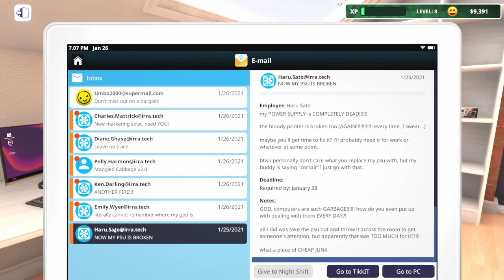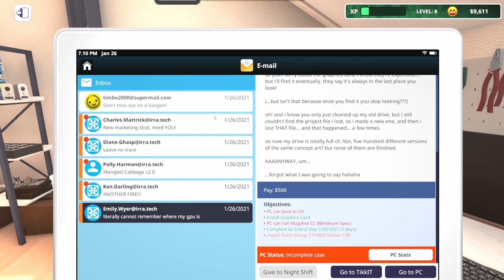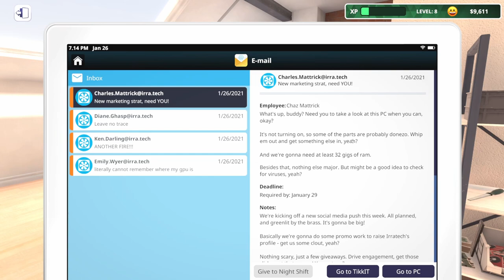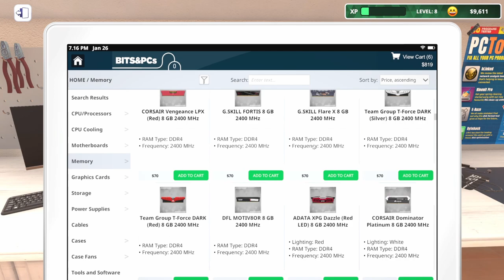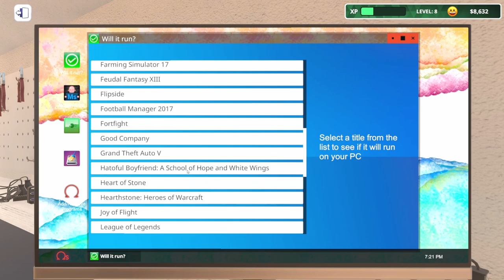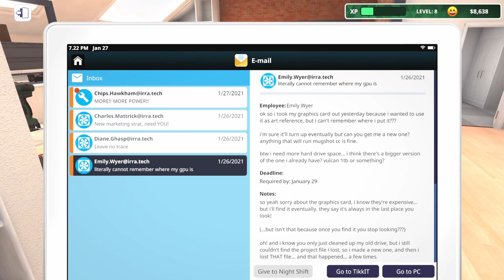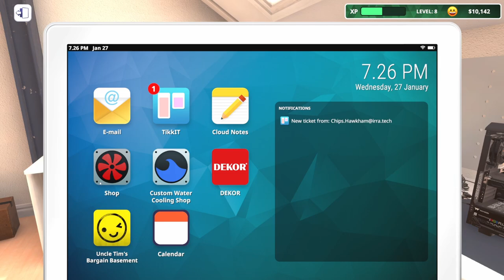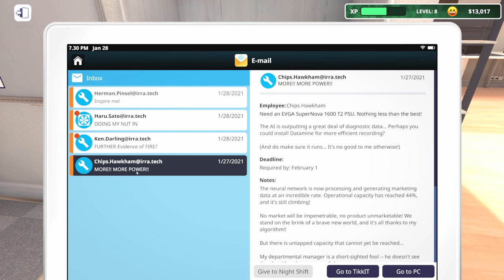I Made $2,831 Selling My PC - PC Building Simulator IT Expansion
We're back in PC Building Simulator's IT Expansion ready to fix more of our coworkers PCs. Need an unnecessarily high wattage power supply or did you PC start on fire? We've got you.